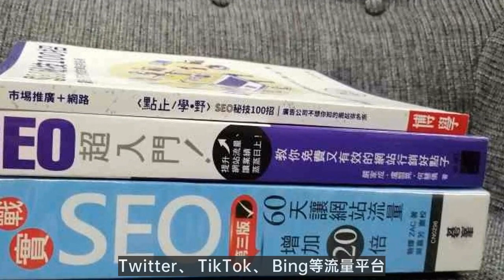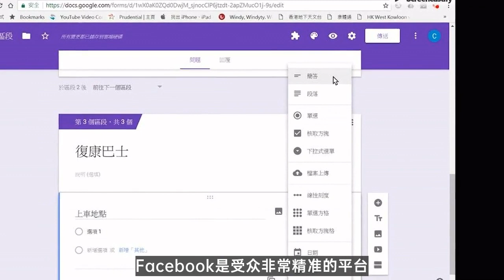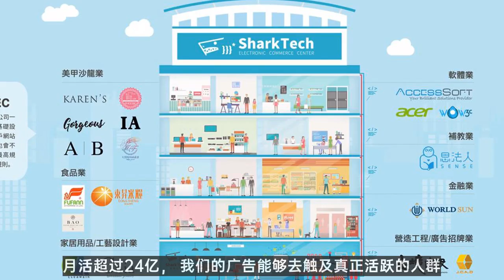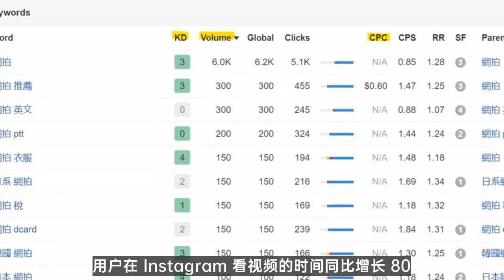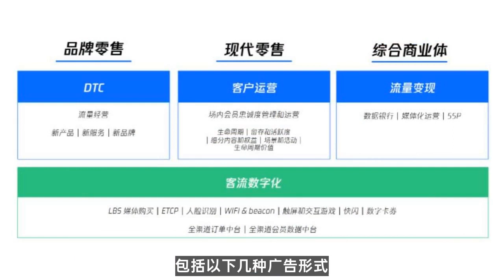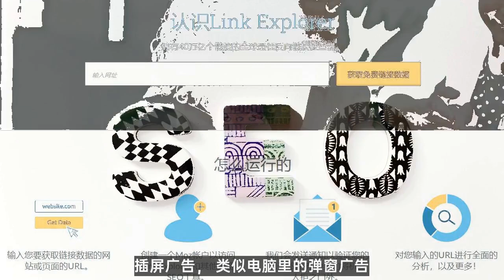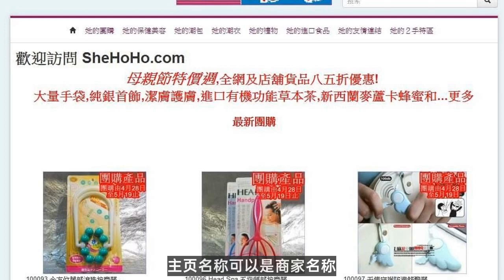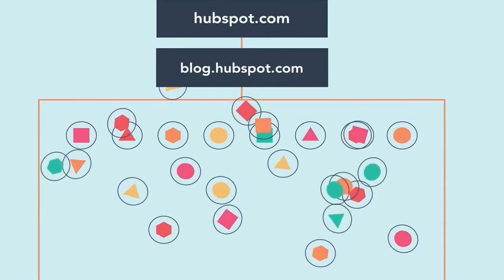quora 视频|Facebook入门基础，投放FB前你需要了解这些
line 运营,tiktok 引流,fb 视频,linkin 运营,pinterest 运营

微信：loveeveryonem